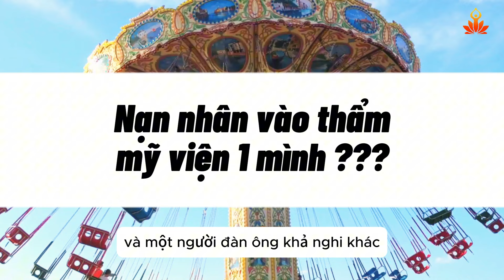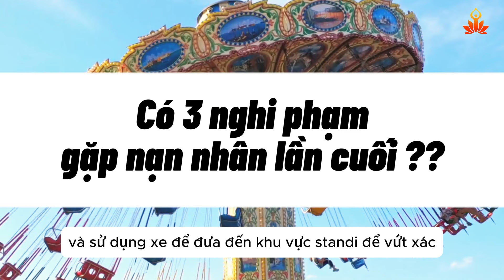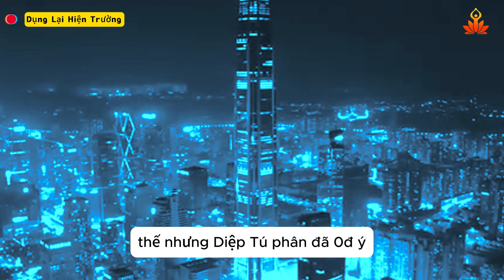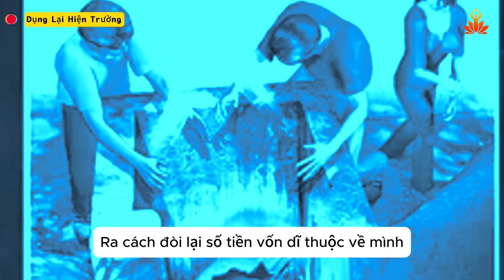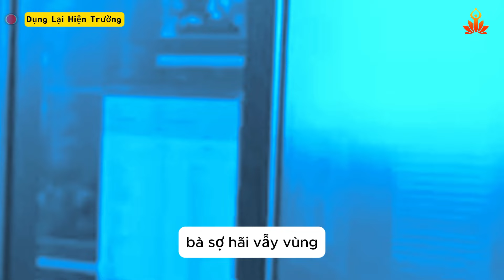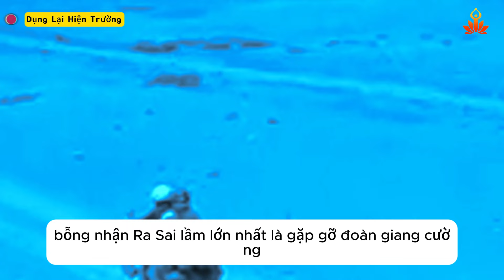Người Phụ Nữ Nhu Cầu Cao - Thẩm Mỹ Viện Ngoại Ô | Kỳ Án Trung Quốc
Giải mã bí ẩn: Chúng tôi sẽ đưa bạn đến với những vụ mất tích bí ẩn, những hiện tượng siêu nhiên kỳ bí, và nhiều bí ẩn khác đang chờ được giải đáp.
Khám phá lịch sử: Đưa bạn quay ngược thời gian để khám phá những bí ẩn lịch sử, những vụ án oan khuất, và những câu chuyện bí ẩn về các nền văn minh cổ đại.
Phân tích khoa học: Chúng tôi sẽ sử dụng khoa học để phân tích những bí ẩn, đưa ra những giả thuyết logic và hợp lý, giúp bạn có cái nhìn đa chiều về những sự kiện kỳ bí.

© Kỳ Án Z : Có thể không sở hữu tất cả hình ảnh và video, Nếu có bất cứ vấn đề liên quan đến " Bản Quyền " nội dung nội dung ,hình ảnh. các bạn vui lòng liên hệ qua Email : . mình sẽ trả lời nhanh nhất có thể để trao đổi, trên tinh thần hợp tác giữa hai bên, xin cám ơn..!